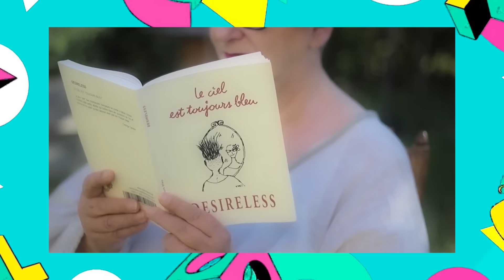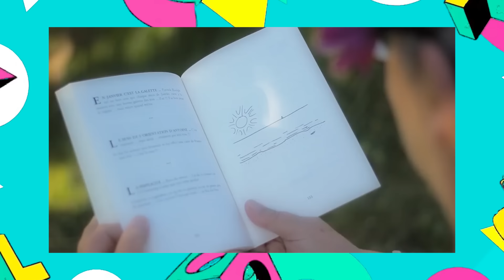VOYAGE, VOYAGE - DESIRELESS trocou o sucesso pela vida pacata do interior da França | O SOM DO K7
Conheça a história fascinante por trás de uma das canções mais icônicas dos anos 80 e da artista que a tornou eterna. Desireless – Voyage, Voyage.

Ouça nas plataformas digitais o single Dream Again - Erik Rizzatto, clique no

✔ Seja membro do canal O SOM DO K7 e apoie o trabalho